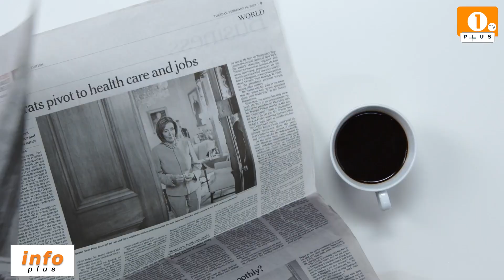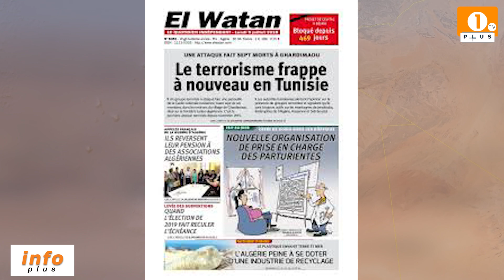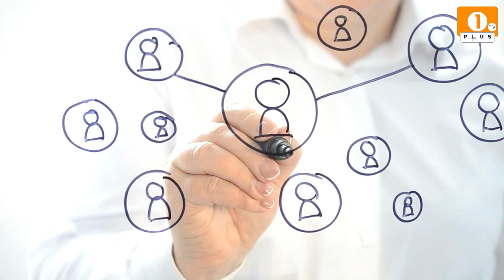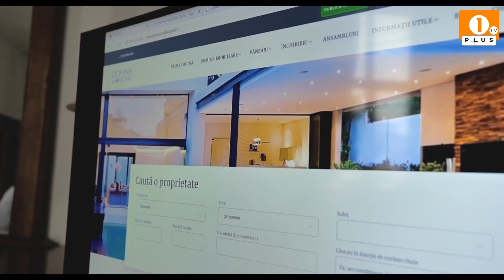1 PLUS TV - INFO PLUS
1 PLUS TV - INFO PLUS